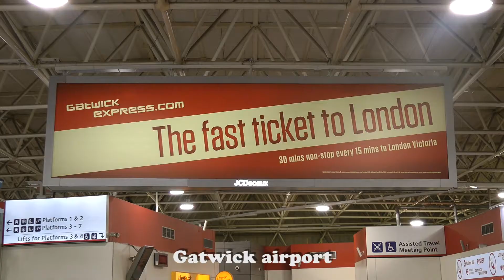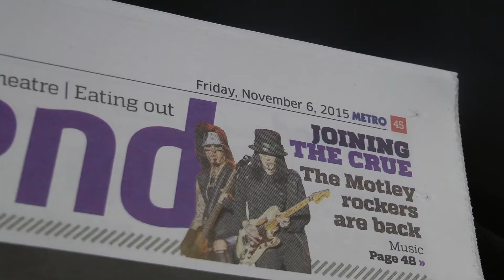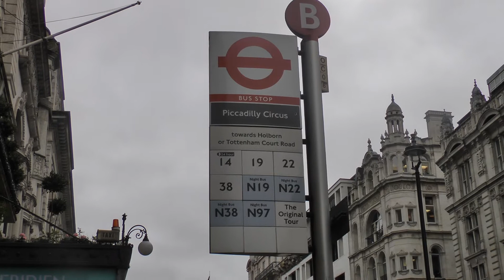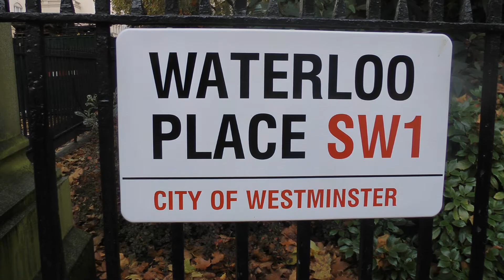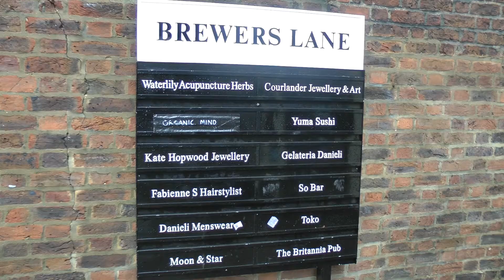London Weekend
Vi ankom till London med ett morgonflyg lagom till lunch, och promenerade sedan genom Hyde Park bort till varuhuset Harrods. Under vår långhelg hann vi med både stadens traditionella sevärdheter och en utflykt till Richmond Park.

We arrived in London with a morning flight just in time for lunch, and then headed through Hyde Park to the department store of Harrods. Beyond covering the the traditional sights of the city we were also off for a jaunt in the Richmond Park.